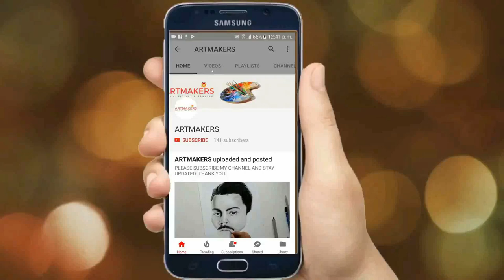Drawing Arshad Warsi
today I draw bollywood actor Arshad Warsi . I used apsara charcoal pencils on shipra ivory sheet to make the portrait.
charcoal pencil
blending stump
shipra ivory sheet

:Arshad Warshi Bio:
Arshad Warsi was born in Mumbai, India, and did his schooling at a boarding school, Barnes School, Deolali in Nashik district, Maharashtra. He was orphaned at the age of 14 and struggled for a living in Mumbai during his early days.

Financial circumstances forced Warsi to start work as a door-to-door cosmetics salesman at age 17. Later he worked in a photo lab. Meanwhile he had a keen interest in dancing and received an offer to join Akbar Sami's Dance group in Mumbai, which started his dancing and choreographing career. He also assisted Mahesh Bhatt in Thikana (1987) and Kaash (1987). Then in 1991, he won the Indian dance competition, followed by the fourth prize in the Modern Jazz category in 1992 World Dance championship, London, at the age of 21. Soon, he started his own dance studio, 'Awesome' with that money and also formed a dance troupe. It was here, his future wife, Maria Goretti, a St. Andrew's College student joined him, before she became a VJ. He was also associated with English theater group in Mumbai, choreographing shows for Bharat Dabholkar and got an opportunity to choreograph the title track for the film, Roop Ki Rani Choron Ka Raja (1993).

■My Drawing and Art materials■

●-:Drawing Pages:- ●

shipra ivory sheets

Brustro watercolor papers

●-:Drawing pencils:- ●

Artline pencil

Staedtler pencils

Staedtler lumograpg black

Camlin 0.5 mechanical pencil

●-:charcoal materials:- ●

Apsara charcoal pencil

Camlin soft charcoal pencil

Camlin 3 shade charcoal pencil

Camel charcoal sticks

●-:Erasers:- ●

Staedtler pencil type eraser

Brustro knedable eraser

Tombow mono zero eraser

●-:Accessories:- ●

Paper stump

White pen

paper masking tape

Fixative spray

Camlin linseed oil

Dayal round Brushes

●-:colours:- ●

Faber Castell polychromos colour pencil

camlin soft pastel

Camlin acrylic colors

Camlin watercolours

Camlin oil colours

Polo oil pastel